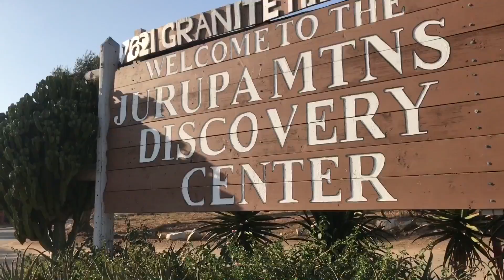Jarupa mountains discovery center quick stop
A quick preview of a dinosaur museum in San Bernardino ca. Returning soon 👍🏼